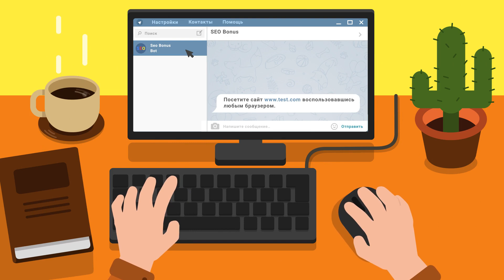T-44-100 Эрленберг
Автор реплея: 101BurN101
Карта: Эрленберг
Танк: Т-44-100 (Р)
Кредитов: 64029
Фрагов за бой: 3
Урон за бой: 2890
Заблокировано урона: 250
Опыт за бой: 1105
Описание: T-44-100 Эрленберг